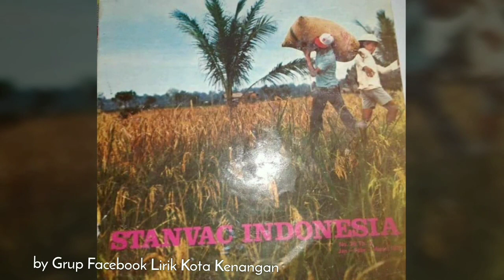FOTO JADUL PERUSAHAAN MINYAK DI KECAMATAN LIRIK - KABUPATEN INHU - RIAU ( part 2 )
Kenangan - Part 2